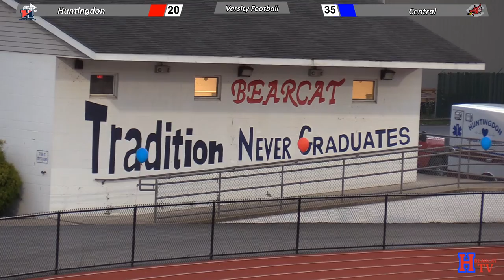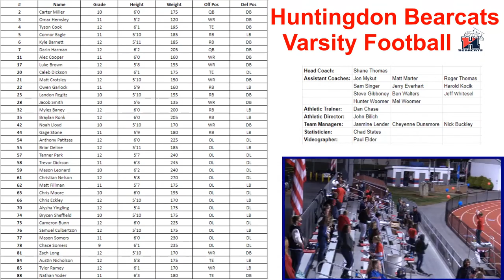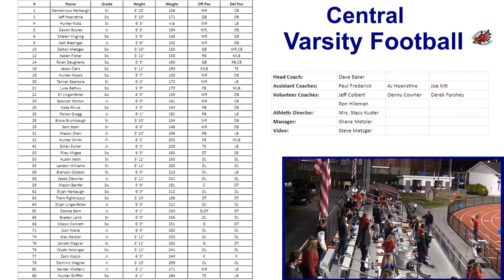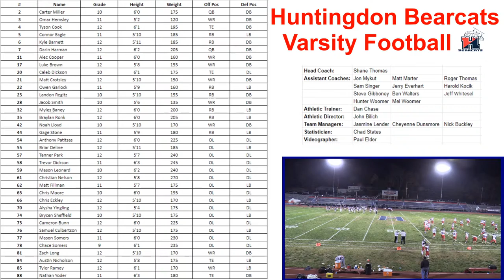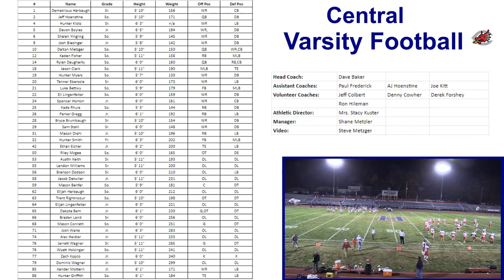Varsity Football: Huntingdon Bearcats vs. Central Scarlet Dragons